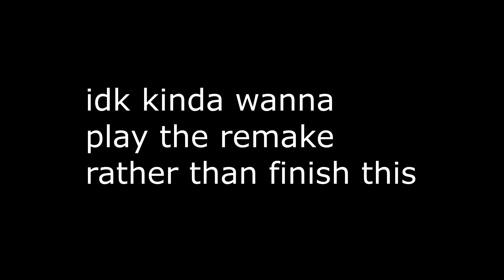Dead Space - Part 3 - Walkthrough Playthrough Gameplay No commentary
Only the Dead Survive.

Strategically dismember the Necromorph enemies limb by bloody limb.
Zero gravity combat means terror can strike from anywhere.
Uncover the horrific truth of this shocking thriller.

Game Features:

Messy monster slaying
The Necromorphs are unlike any enemies you've seen before. Headshots do about as much damage to them as flicking rubber bands. To survive, you'll need to dismember their insect-like limbs, one at a time.

Improvised weapons
There aren't many traditional firearms aboard the Ishimura, but there's plenty of stopping power in Isaac's toolkit. Send horizontal or vertical blasts of energy at enemies with the Plasma Cutter, remotely control a high-speed sawblade with the Disc Ripper, and fill hallways with wide swaths of destruction with the Line Gun. Switch things up with alternate fire modes, and purchase upgrades to increase ammo, power, and reload speed.

Real-time attacks.
Whatever you do, don’t drop your guard. Everything takes place in real-time. That means any action you take, whether it be reloading or digging through your inventory, gives the Necromorphs a perfect opportunity to attack. This nightmare has just begun and it’s up to get to the bottom of what happened here.
SYSTEM REQUIREMENTS